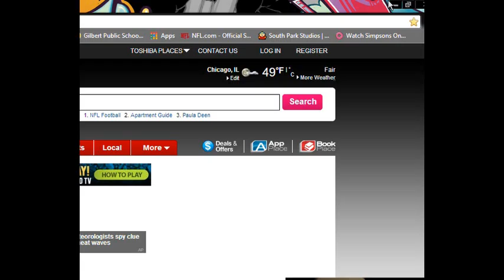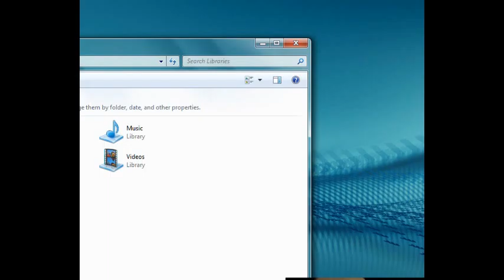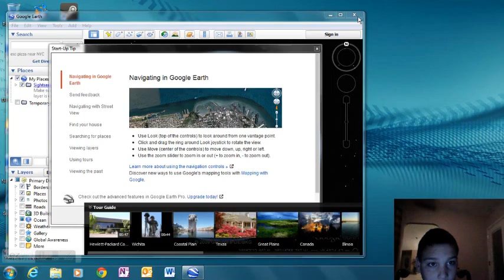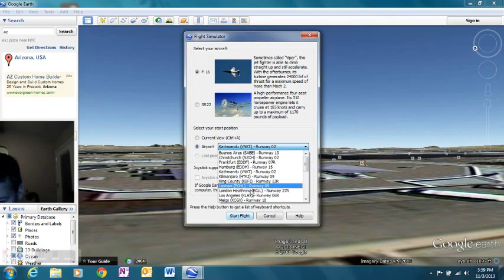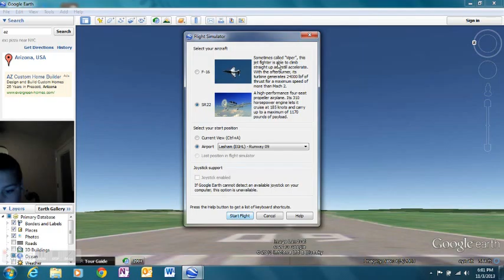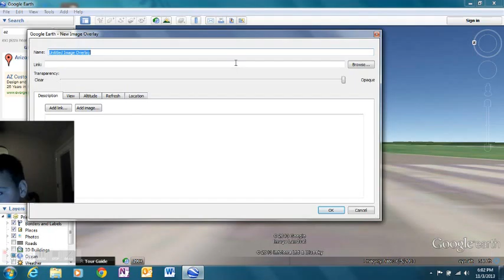eath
like and sub!